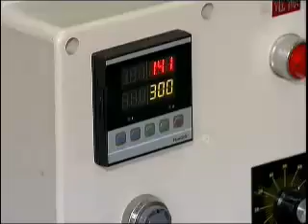เครื่องล้างไข่ต้ม 3